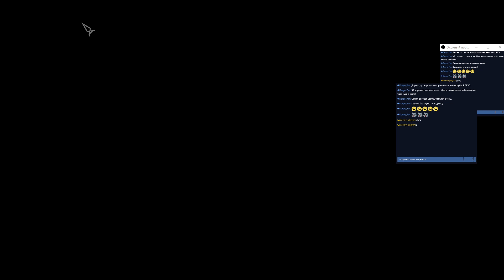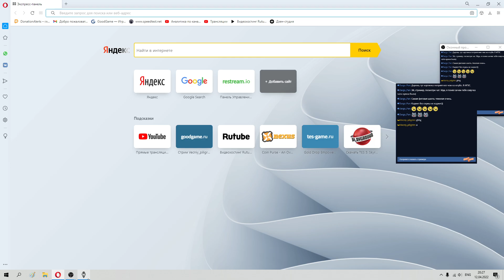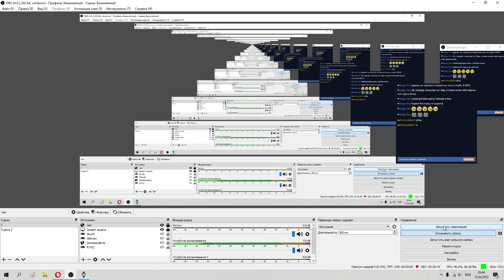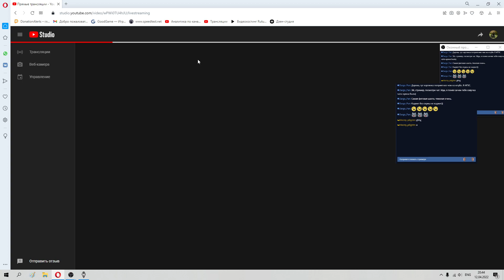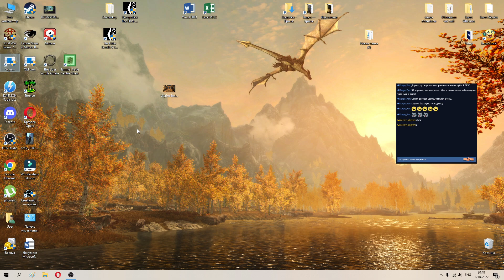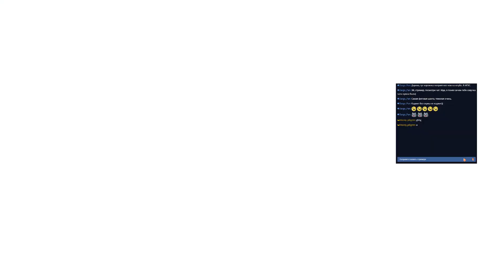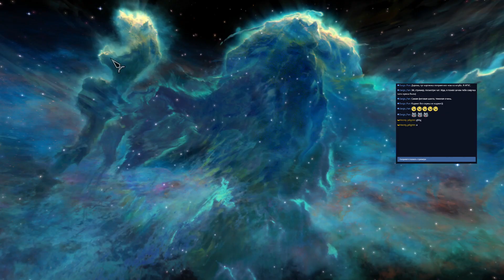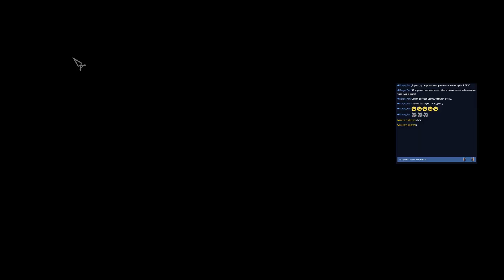TES V Skyrim. Прохождение за боевого мага №11.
Ссылки на меня на других площадках:
Дзен: